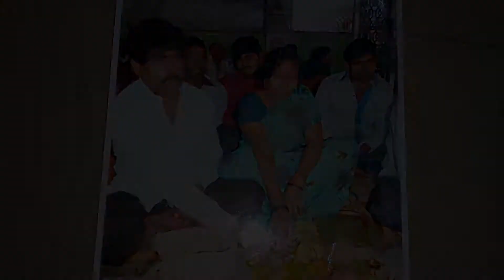√Wednesday||pitaapuram|| naatukolla market (Rooster market)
Aseel Roosters market in A.p||Wednesday pitapuram naatukolla market {Rooster market}